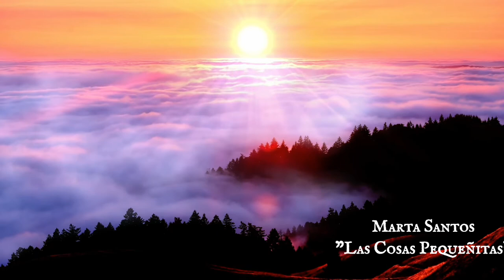MARTA SANTOS/Las Cosas Pequeñitas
Henry Romero Music Collection
August 2022
Espiel